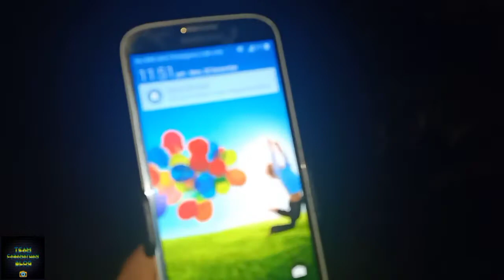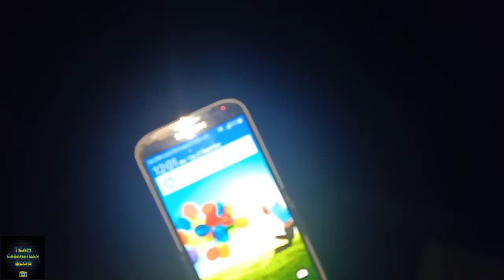Team Cabanatuan Blog (Ghost Adventures) (Cemetery part 2)